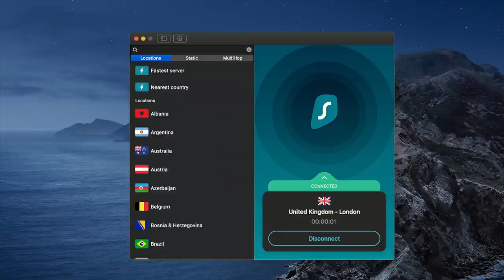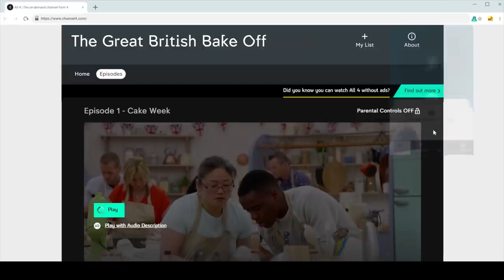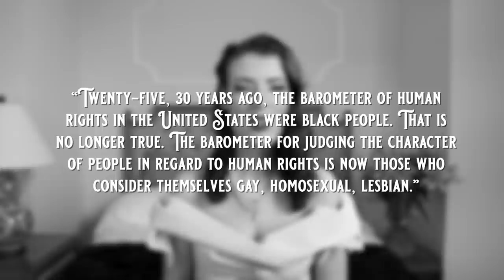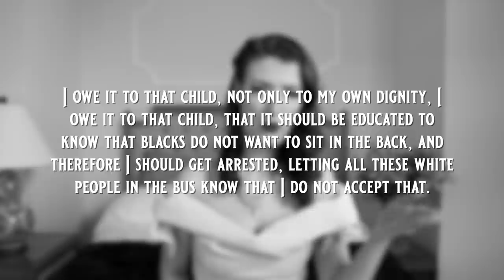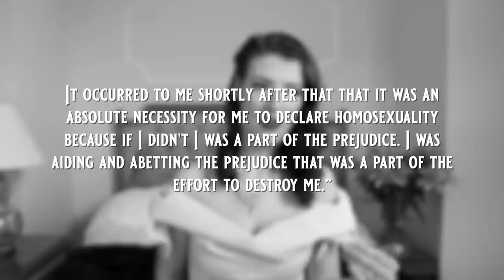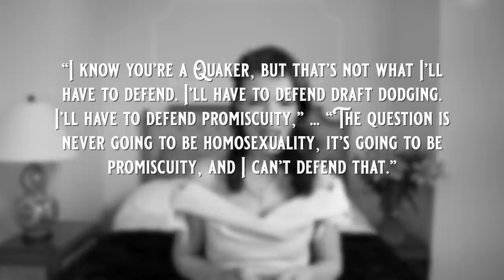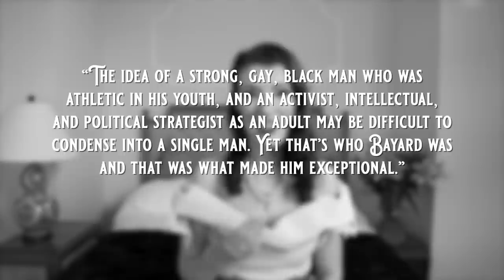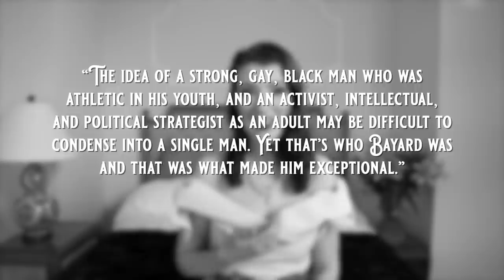Martin Luther King's Gay Best Friend // Bayard Rustin [CC]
Dress by The Pretty Dress Company